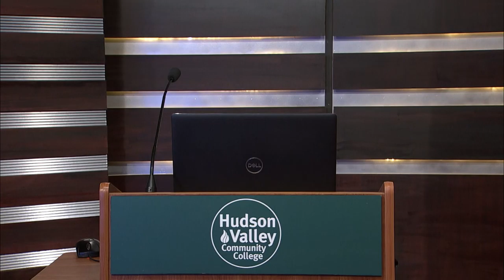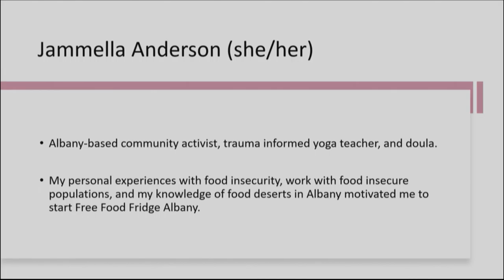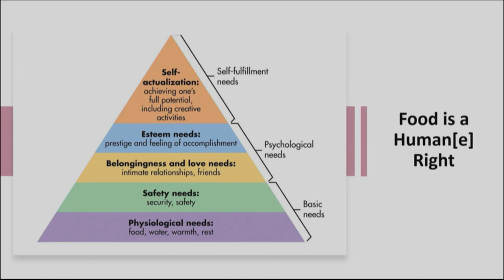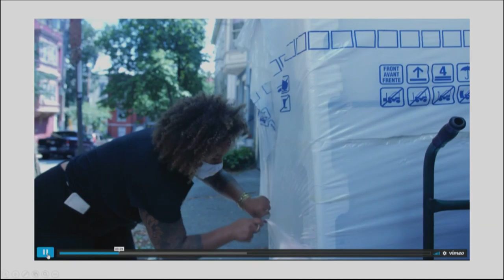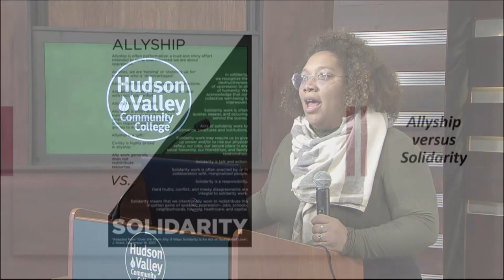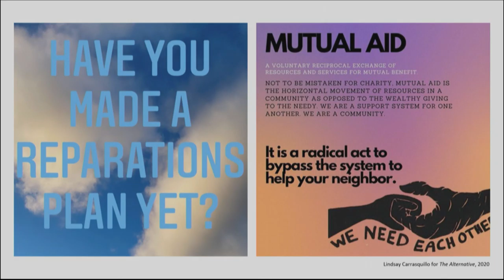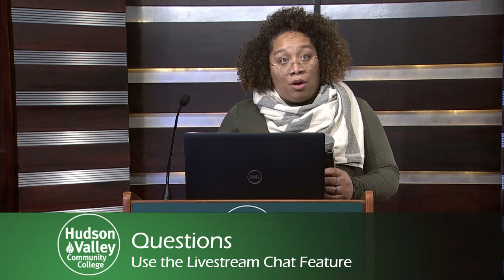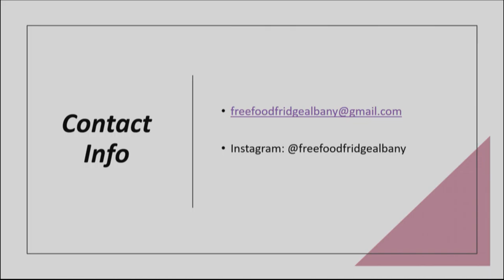Food is a Human(e) Right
Jammella Anderson, community activist, birthworker and yoga teacher, works with marginalized and underserved communities to fight food insecurities and food apartheid. She will discuss how systemic oppression affects marginalized communities, prompting her to establish Free Food Fridge. Anderson will address the lack of state and federal aid distribution, and the redlining practices that affect "othered" communities.